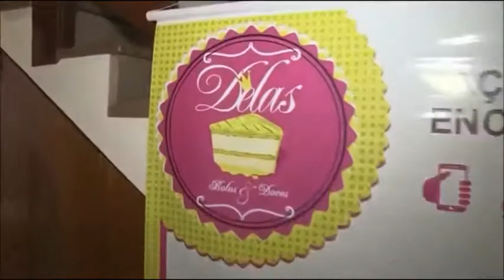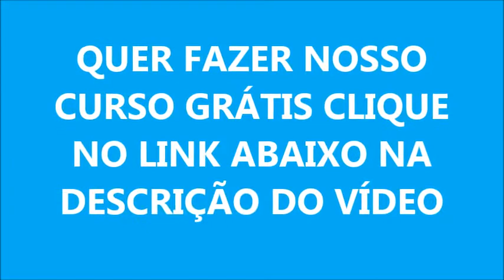Como Fazer Bolo Caseiro Em Grande Quantidade - Família Supera Crise Vendendo Bolos Caseiros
CURSO DE BOLOS GRÁTIS
CLIQUE NO LINK ABAIXO

como fazer bolo caseiro para vender passo a passo mesmo que você seja uma total iniciante.

como fazer bolo caseiro em grande quantidade aprenda a ter um negócio rentável aumentando a quantidade de pedidos.

receita bolo caseiro da vovó vamos te passar várias receitas que estão bombando para que você consiga ter muitas encomendas

bolo caseiro para vender valor vamos ensinar você a calcular seus custos e também seus lucros passo a passo

como ganhar dinheiro vendendo bolos caseiros muitas famílias hoje tem sua renda vendendo e ganhando dinheiro fazendo bolos caseiros para vender

Como Fazer Bolo Caseiro  - Como Ganhar Dinheiro Com Bolos Caseiros